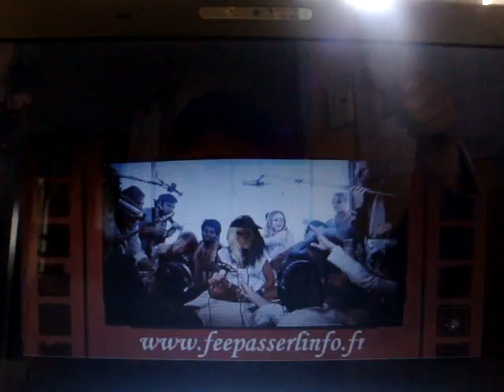innover c'est 2010 !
Innover c'est  "Qui ne tente rien n'a rien" ...Innovant c'est "3w.feepasserlinfo.fr"